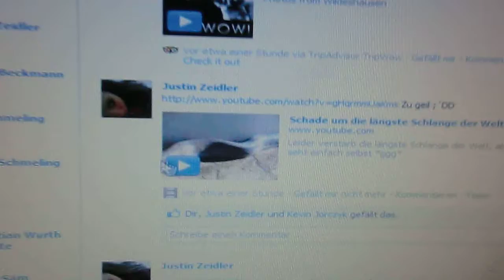Junge erschreckt sich